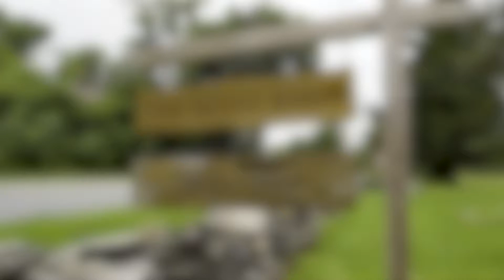EMPOWERED Episode 6 - Beatrice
In the sixth episode of the ADAPT Community Network's EMPOWERED series, we follow Beatrice as she overcomes her fears and has a thrilling zip-lining experience.